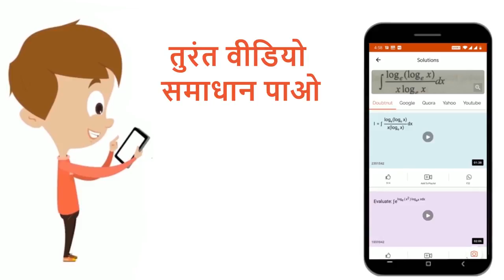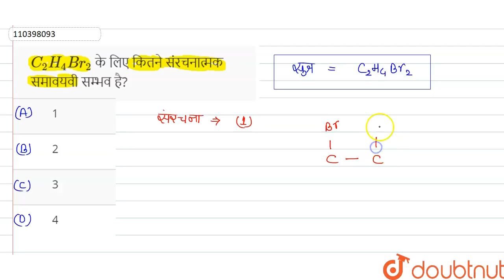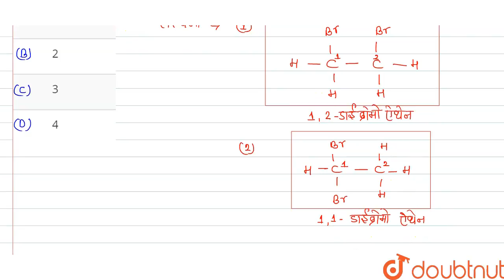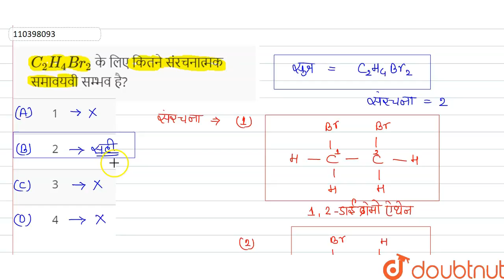C_2H_4Br_2 के लिए कितने संरचनात्मक समावयवी सम्भव है? | 11 | हाइड्रोकार्बन | CHEMISTRY | NOOTAN H...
C_2H_4Br_2 के लिए कितने संरचनात्मक समावयवी सम्भव है?
Class: 11
Subject: CHEMISTRY
Chapter: हाइड्रोकार्बन
Board:UP Board

👉 Have Any Query? Ask Us.